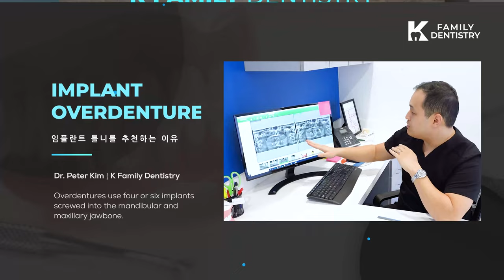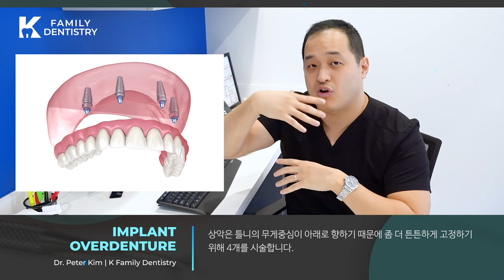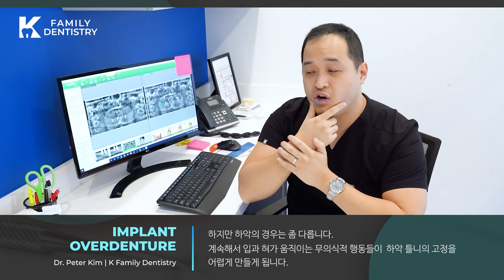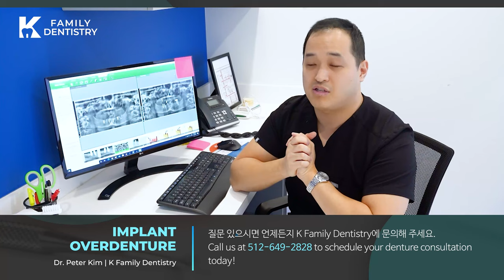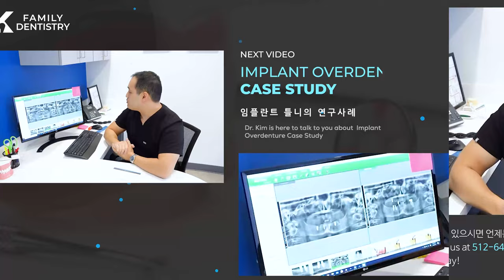[K Family Dentistry] Implant Overdenture / 임플란트 틀니를 추천하는 이유 | Dentist in Pflugerville TX 78660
Overdentures use four or six implants screwed into the mandibular and maxillary jawbone.

Welcome to K Family Dentistry in Pflugerville, TX.

Dr. Janice and her team are proud to welcome you to our Pflugerville dental office. We provide comprehensive dentistry services and a compassionate approach to serve the families and children in our community. Dr. Janice specializes in restorative dental care and tooth extractions to help our patients enjoy the benefits of healthy, beautiful smiles. Also, we strive to educate our patients about every aspect of their oral health, at all ages of stages of care. We want you and your family to make the best decisions about your care. From brushing and flossing to good dietary choices and habit counseling, our team wants to help you and your children achieve optimal oral health!

K Family Dentistry offers flexible scheduling to accommodate even the  busiest family’s schedule! Take advantage of our evening and Saturday appointments to receive the care you need when it’s convenient for you.

K Family Dentistry include:

Cosmetic Dentistry
General Dentistry
Dental Implants
Emergency Dentistry
Orthodontics
Pediatric Dentistry
Root Canal Treatment
Sedation Dentistry
Wisdom Teeth Extractions
Dentures
Periodontal Services